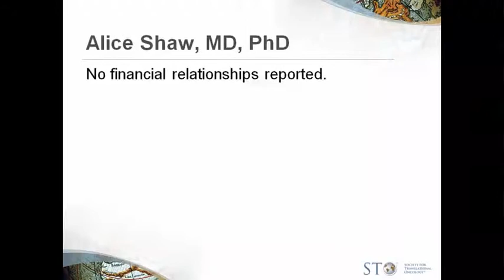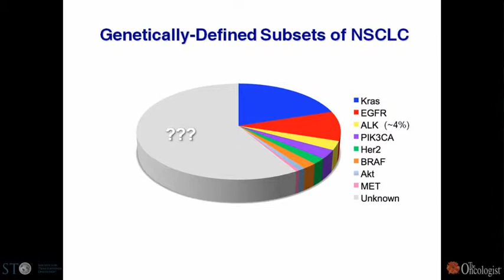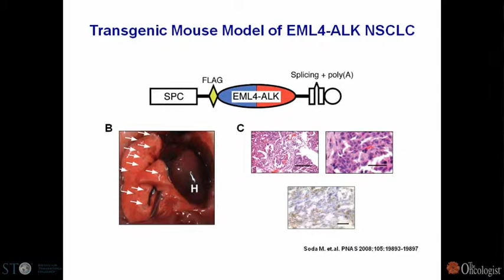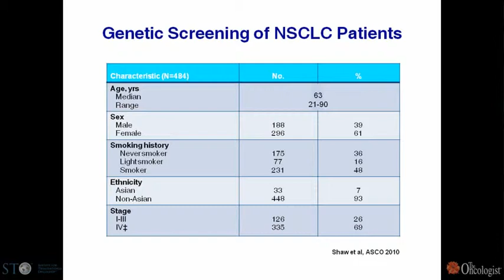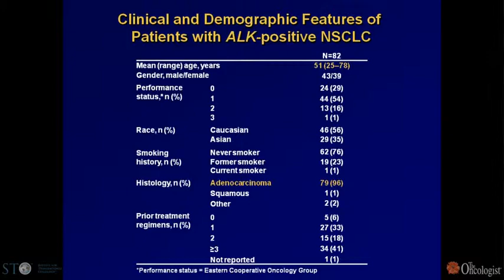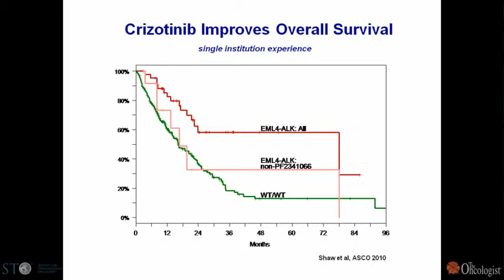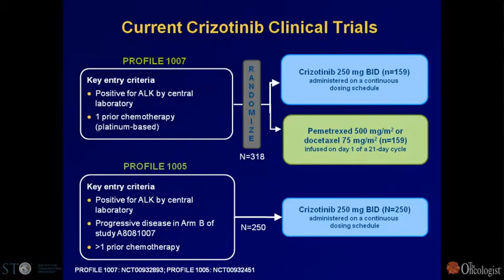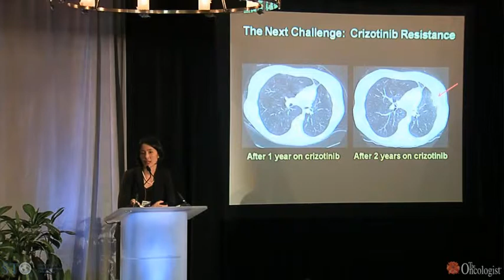The ALK Story, a New Kind of Phase I Trial